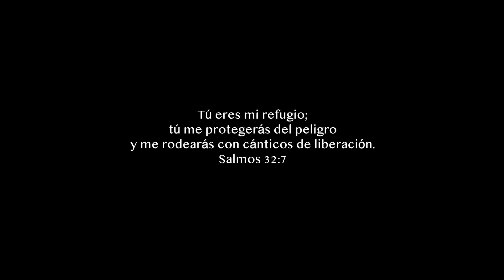Ya no soy esclavo / No Longer Slaves (Cover Acustico) ft. Josué Bardales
Créditos
- Voz Aaron Vasquez
- Guitarra y Piano Josué Bardales
- Mezcla Mastering Josué Bardales

CDEC Records